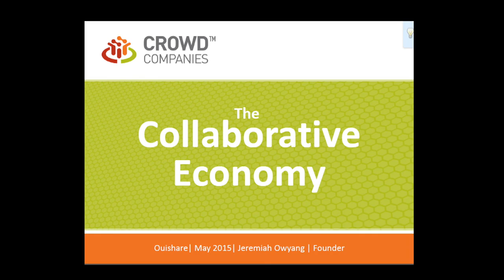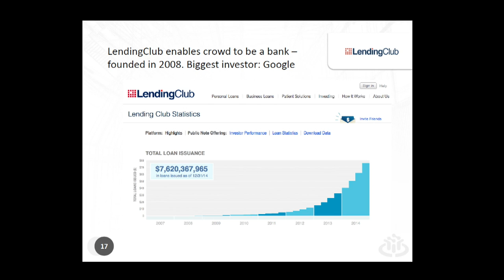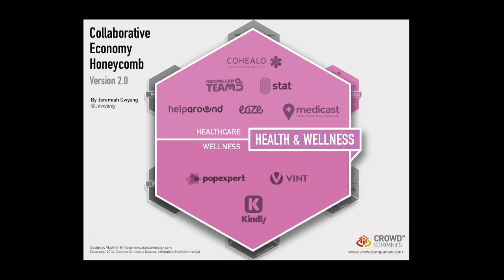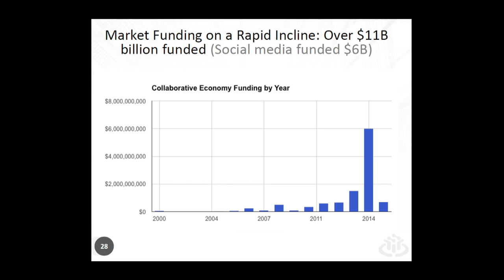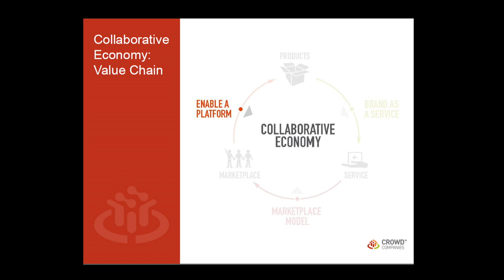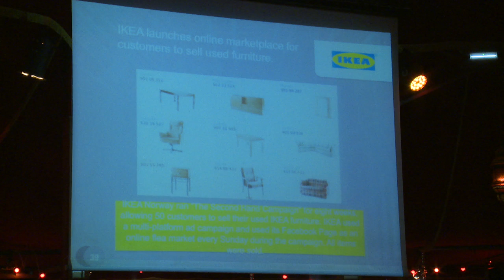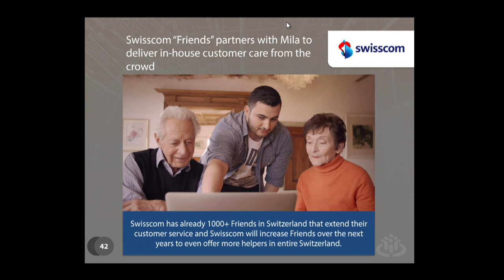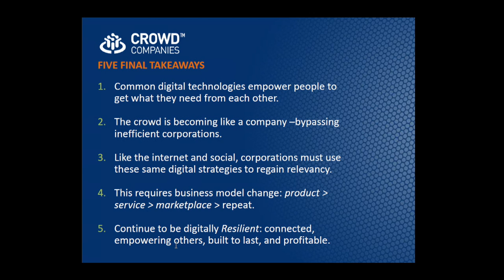Jeremiah Owyang - Collaborative Economy - Ouishare Fest 2015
Jeremiah Owyang - Collaborative Economy - Ouishare Fest 2015 - [Eng]